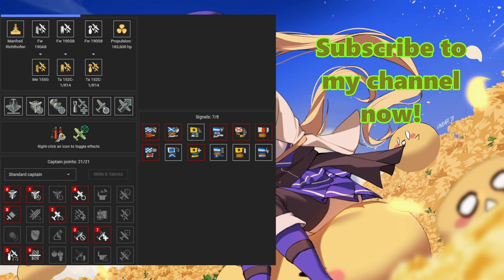{Replay | 13.1}Tier 10 CV DKM M. Richthofen by EtDeDeux(EU) - Well-deserved Solo Warrior & Kraken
An insanely excellent Manfred von Richthofen gameplay in Random Battle by [R5PCA]EtDeDeux on EU server. He got 213k damage, Confederate, High Caliber, Solo Warrior and Kraken Unleashed for killing 5 enemy ships. He got Solo Warrior as he was the last standing ship in his team against 4 living enemy ships. Fortunately, he managed to kill them all.

The massacres of enemy Alvaro de Bazan and S-189 were so hilarious because they could've probably ran away and won by points but they instead tried to kill EtDeDeux and funnily failed to do so. He also managed to solo kill enemy CV, Nakhimov, all by himself. His CV builds are shown at the end of the video.